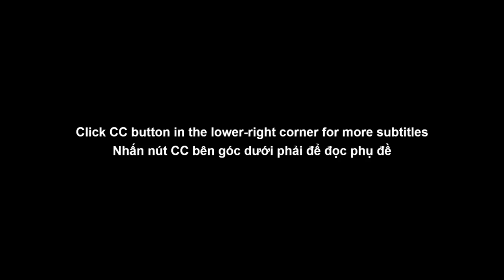Knowledge Is NOT Power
This video is never gonna be born without all my silent heroes
Love to connect!
Shout out to my heroes:
Producer/Editor/Transcriber: @hang.nnguyen
Viet_Sub assistance: Nghia Vu Minh
Ps: Sooner or not, we will definitely reach to 10 million subscribers so I'm open to learn!